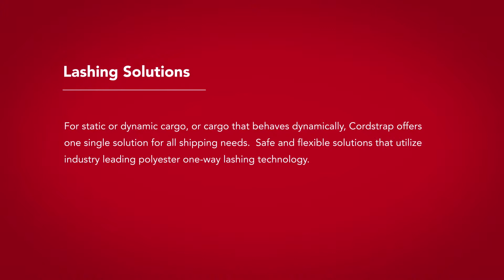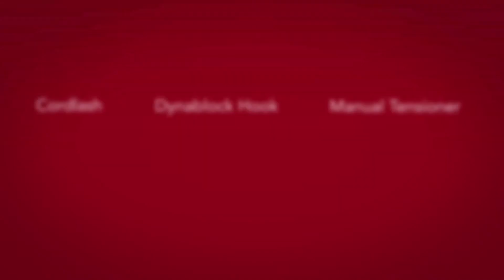How to apply a Cordstrap Dynamic Cargo Securing Solution Dynablock Hook using a Manual CRT Tensioner